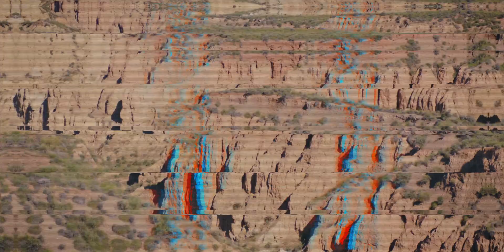How to read a landscape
One common question we get at Ecosia is: what can I do about Climate Change? Learning how to read a landscape can help you understand the causes and effects of climate change. If you understand the relationship between trees and climate change, if you learn how to observe the landscapes of your country with the eyes of a climate scientist; you will be better able to act upon it.

In this video we show you 3 basic signs in any landscape that point to evidence and causes of a changing climate: monocultures, bare soil, and the lack of trees on mountain slopes.Already these three patterns on any landscape are a sign of how humans trigger climate change.

But most of us live in cities. As more and more people grow up surrounded by buildings and asphalt, we have forgotten how to read landscapes: how to tell whether forests are shrinking, how climate change affects animals or whether the quality of the soil is changing.

And yet, reading a landscape correctly is important. If you understand what’s going on, you can hold local and national authorities accountable to do something about it before it’s too late.
Produced by Fátima González-Torres (IG: @fatilugonzalevic)
Editing & post-production by Sina Samavati (IG: @sinasamavati)
Writing by Fátima González-Torres
Cinematography by Shane Thomas McMillan (IG: dokumentarian)

Here are a few links to learn more about the connection between trees and climate change and why they’re important for a healthy environment:

Why is soil important?